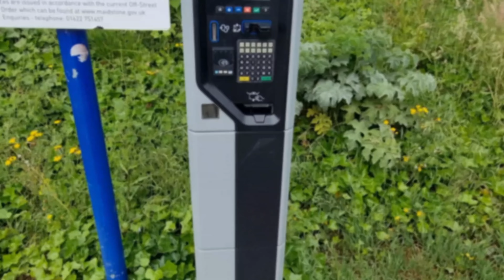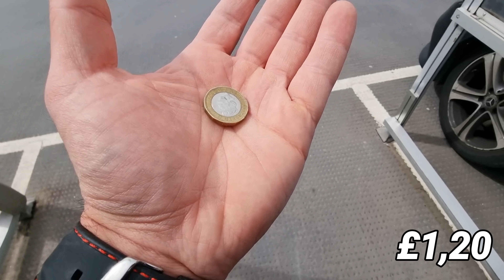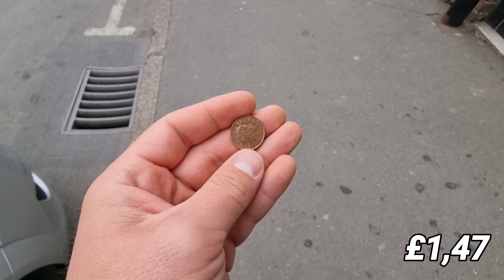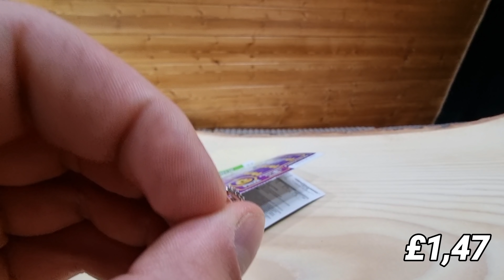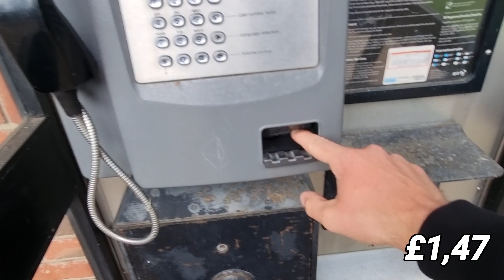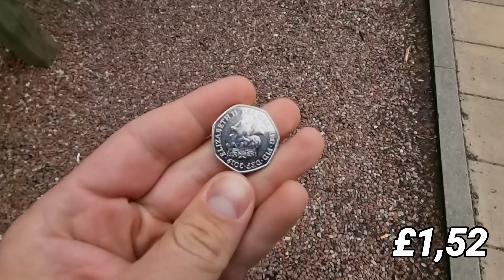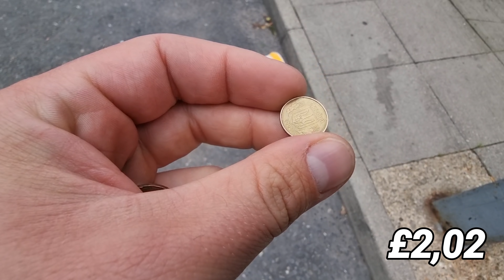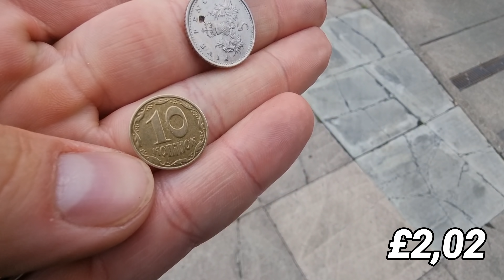Co można znaleźć pod supermarketem? Wyzwanie 365dni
Witaj, masz pytanie ?
Zapraszam do kontaktu
Facebooku
Dawid Adamowski
Adres e-mail

Zapraszam na Fanpage Odkrywca Goblin
Znajdziesz tam zdjęcia i opisy znalezionych rzeczy detektorem metali

Lubisz oglądać poszukiwania detektorem ?
Myślisz nad kupnem pierwszego wykrywacza metali na sklepie Odynce czeka na ciebie rabat na hasło Goblin
Serdecznie zapraszam do zakupów

Masz pytania przed zakupem zapraszam do wysłania wiadomości prywatnej.

Magnesy neodymowe
Link do sklepu gdzie znajdziecie magnesy z serii Odkrywca Goblin

Zachęcam również do subskrypcji kanału by być na bieżąco. Pozdrawiam serdecznie